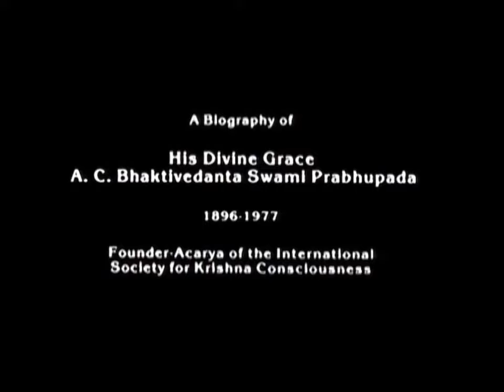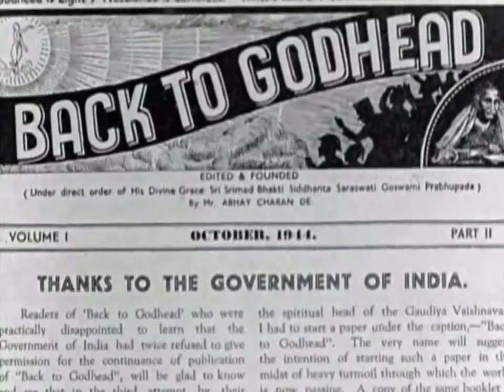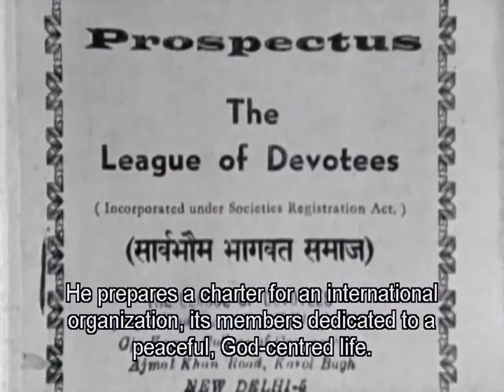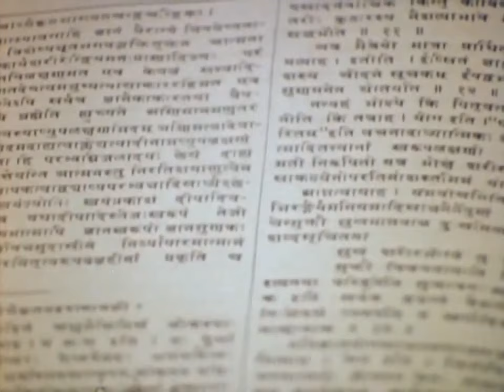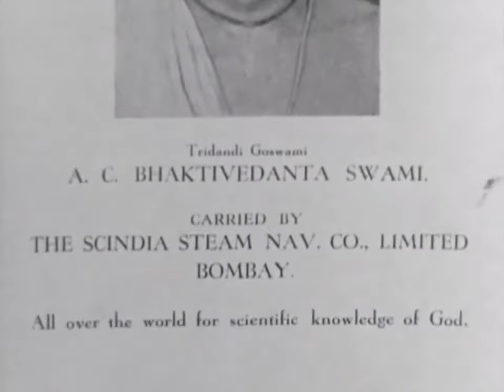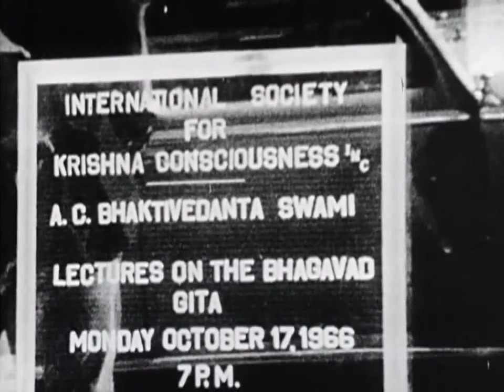Srila Prabhupada Movie 2020 | Offering To Srila Prabhupada |Full Movie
Srila Prabhupada movie - Hare Krishna Srila Prabhupada movie
(Hindi) final lesson, Srila Prabhupada speech.  is a documentary on the life of Srila Prabhupada –the 70-year-old Indian Swami who arrived in America without support or money in the turbulent 1960s.
Srila Prabhupada you are ever well-wisher.
About the biography of Founder of (Hare Krishna Movement) ISKCON: Shrila Prabhupad

Amazing, heart provoking, inspirational, divine, enlivening